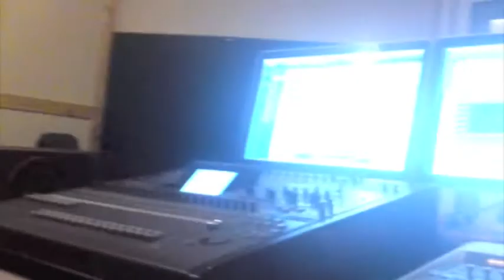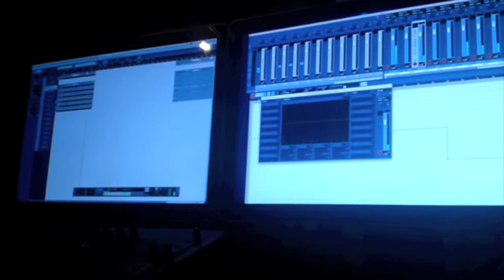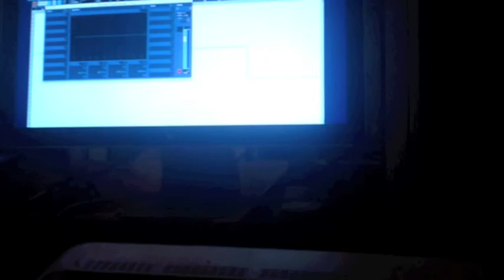JATF "Sellout Song" Drum Tracking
"In Studio" footage taken from recording sessions for JATFs debut ep "Where The Madness Spawns", produced and mixed by Kurt Andrews at Wolverhampton University.

Tracking drums with Kurt Andrews, Richard Jevons and Kriss Derry